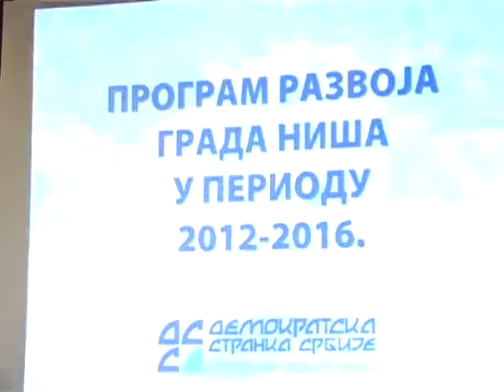Lokalna konvencija i predstavljanje Ekonomskog programa za Nis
Локална конвенција и представљање Економског програма Демократске странке Србије за Ниш. На конвенцији је говорио и потпредседник ДСС и кандидат за градоначелника Београда Александар Поповић